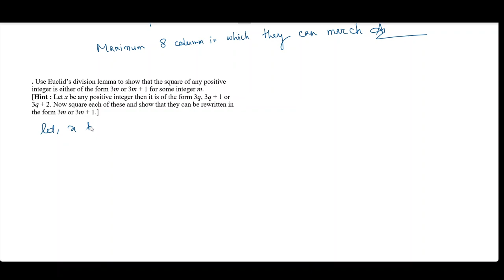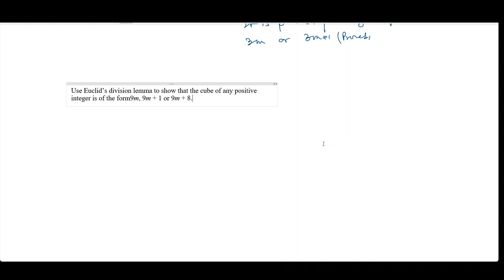NCERT class x | Math chapter 1.1 | Real number | Bengali version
In this video you will get all solved sums of ch 1.1 and ch 1.2 upto question no.2.